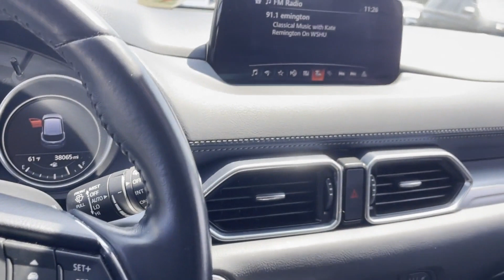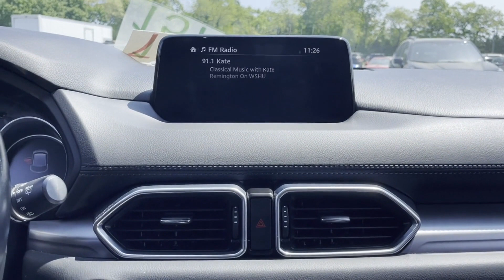Used 2018 Mazda CX-5 Touring JM3KFBCM5J0439060 Huntington Station, Melville, Commack, Huntington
2018 Mazda CX-5 Touring JM3KFBCM5J0439060 Video

This 2018 Mazda CX-5 Touring JM3KFBCM5J0439060 is full of phenomenal features such as: